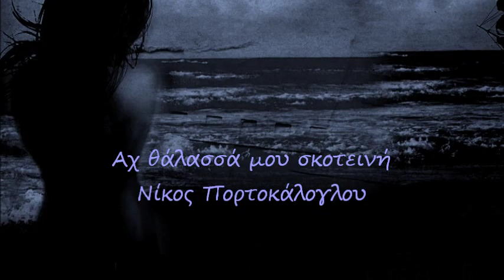Θάλασσά μου σκοτεινή-Ν. Πορτοκάλογλου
Στίχοι: Νίκος Πορτοκάλογλου
Μουσική: Νίκος Πορτοκάλογλου
Πρώτη εκτέλεση: Νίκος Πορτοκάλογλου

Αχ θάλασσά μου σκοτεινή, θάλασσα αγριεμένη
πού θα με βγάλεις το πρωί
σε ποια στεριά μου ξένη
σε πιά στεριά μου ξένη

Τα είχα όλα μια φορά μα ήθελα παραπάνω
τι να τα κάνω τώρα πια
απόψε που σε χάνω

Μέσα στα μαύρα σου νερά
κομμάτια η ζωή μου
αχ θαλασσά μου εσύ βαθιά
που κρύβεις το νησί μου